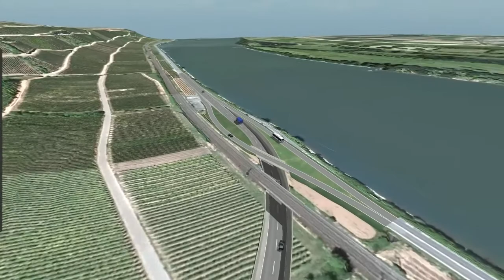Überflugvideos Variante 2 Sued Nord Ortsumgehung Nierstein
Variante 2 "Modifizierter Kleiner Ring"

Die Variante 2 - "modifizierter Kleiner Ring" -- stellt die direkte Weiterentwicklung von Variante 1 dar und führt ebenfalls als Umgehungsstraße der B 9 westlich um Nierstein herum. Aufgrund näherer Untersuchungen, Erkenntnissen aus der Umweltverträglichkeitsstudie und Abstimmungen mit der Gemeinde wurden zusätzliche Lärmschutzmaßnahmen u. a. ein Tunnel im Bereich des Baugebietes "Roßberg" und ein Landschaftstunnel im Bereich des "Roten Hanges" vorgesehen.

Die Variante 2 beginnt im Süden von Nierstein in Höhe der Feuerwehr und durchquert den Steinbruch bis zur Anschlussstelle mit der B 420. Südlich des Baugebiets "Roßberg" verläuft die Trasse bis zur K 45; die Kreisstraße wird ebenfalls an die Variante 2 angeschlossen. Von der K 45 quert die Trasse den "Roten Hang" und verläuft zurück zur B 9, um nördlich von Nierstein in Höhe der Kläranlage wieder an die bestehende Trasse anzuschließen.

Kosten: 72 Millionen Euro

Verkehrbelastung 2020: 22.300 Kfz/24 Stunden

Bauwerke: 9 Brücken, Tunnel Roßberg, Tunnel Roter Hang, Lärmschutzwände

Bemerkungen: Anbindung der B 420 und der K 45